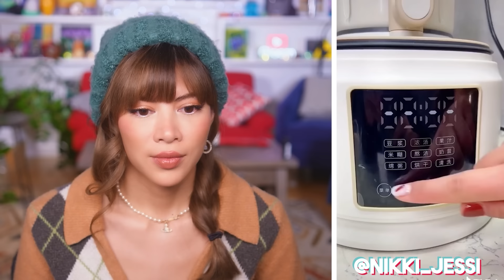no one: oddly satisfying videos:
No one asked but oddly satisfying is coming through to weird us out and be so extra. Happy holidays guys❤️

Video Edited by Terry & Now Creatives